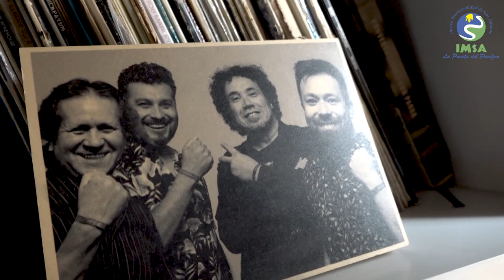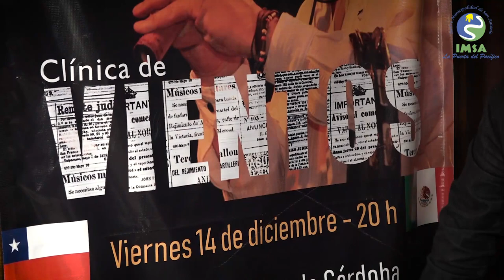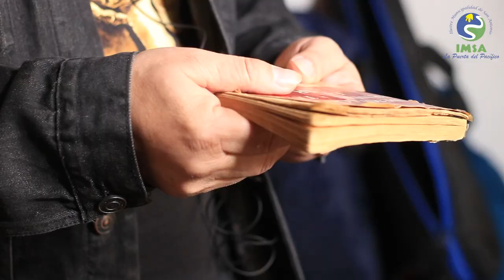Kike Galdames - San Antonio, Patrimonio del Arte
San Antonio, Patrimonio del Arte - Kike Galdames
Musico y compositor Sanantonino, integrante de la destacada banda nacional Illapu